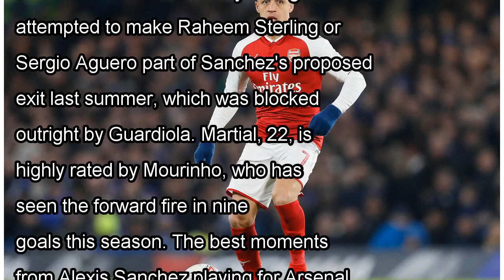United 'categorically reject' Alexis Sanchez swap deal for Anthony Martial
MANCHESTER UNITED have reportedly snubbed a swap deal for Alexis Sanchez including Anthony Martial. Jose Mourinho is desperate to pip rivals Manchester City to the Chilean winger in what would be a hu...